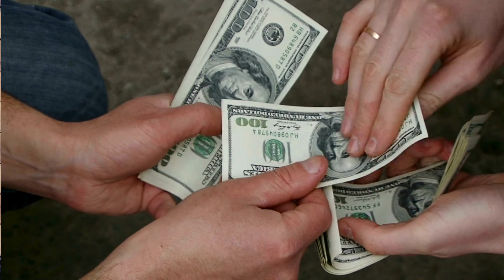Breaking down the ERISA Advisory Council's recommendations on long-term disability coverage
Join Rich Frankel as he breaks down - in easy to understand language - the ERISA Advisory Council's recommendations to the Secretary of Labor regarding the mental health disparity that exists on long-term disability policies and what these recommendations could mean for you.